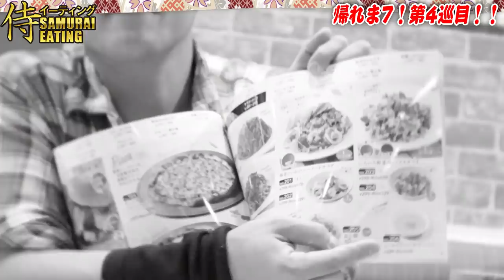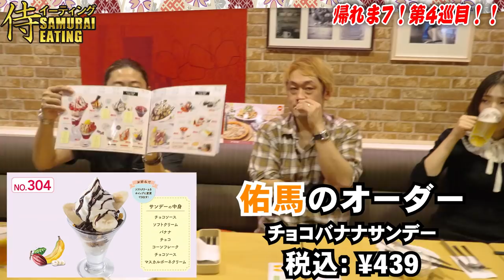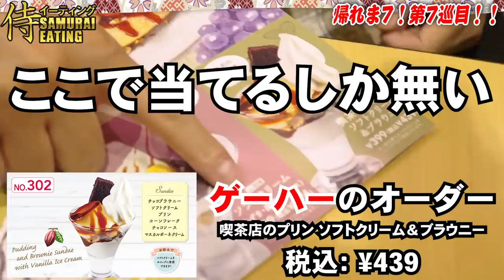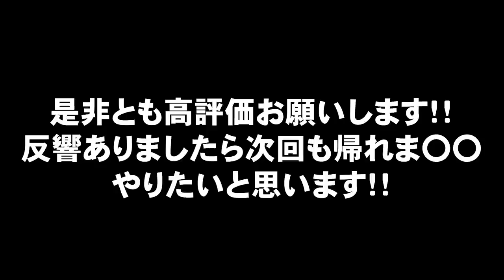【大食い】フードファイター2人とガストの人気メニュー当てるまで帰れま7 後篇【最後の1口】 @MaxSuzuki TV ​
今回はすかいらーくグループのガストさんで某バラエティ番組の人気メニュー10種類食べきるまで帰れないシリーズの侍パロディとなります！！
フードファイターの底力を刮目せよ！！